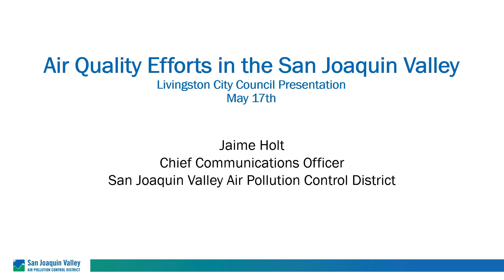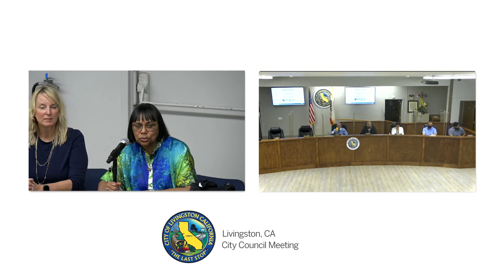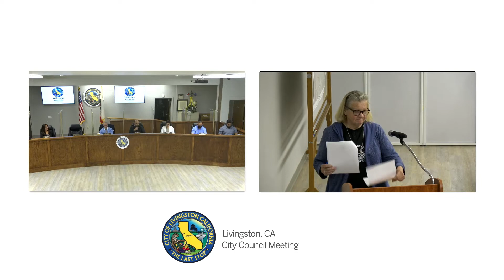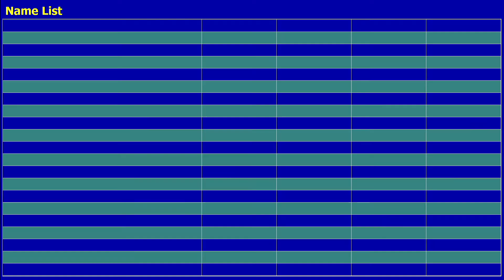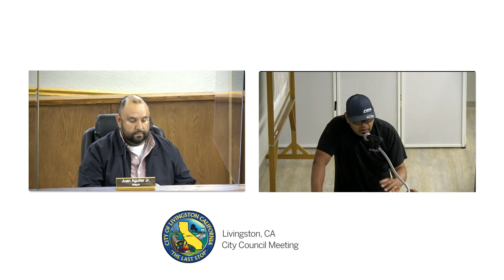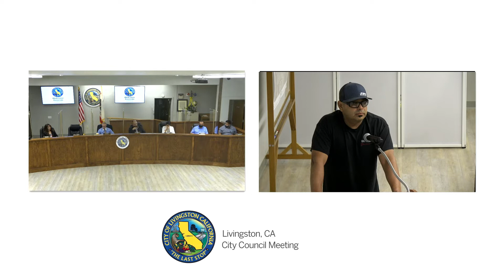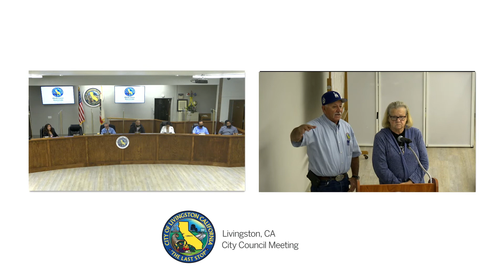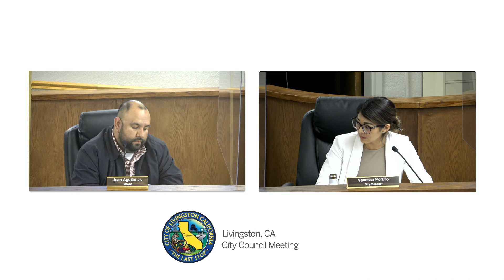Livingston City Council Meeting May 17, 2022